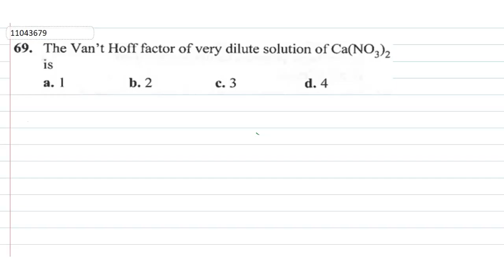The Van't Hoff factor of very dilute solution of `Ca(NO_(3))_(2)`